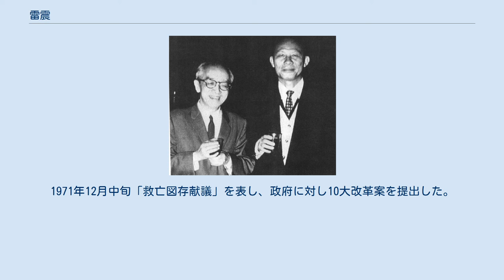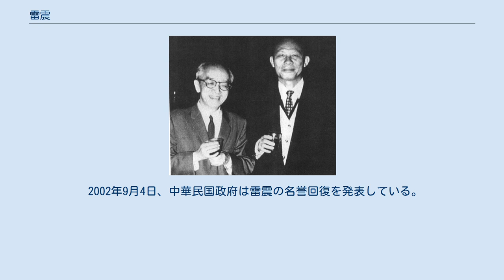雷震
雷 震（らい しん）は、中華民国の政治家・言論人。
字は儆寰。
無実の罪により軍事裁判で10年の実刑判決に処せられた。
 青年期に日本に留学し、1917年に中華革命党に参加。
1926年、京都帝国大学法学部を卒業した後、大学院に進学し憲法を専攻した。
同年中国に戻った後、1927年に母校である浙江省立第三中学（今の湖州中学）校長に就任し、後に国民党政府法制局編審に任命され王世杰の部下となる。
1932年には中国国民党南京党代表大会主席団主席、1934年7月には教育部総務司司長を歴任。
日中戦争間は蔣介石の信任を得て国民参政会副秘書長などに任命される。
1946年1月、政治協商会議秘書長に就任し、各党派の意見の調整に当たる。
制憲国民大会開催前後には、中国民主同盟に参加していた青年党と民社党の制憲大会への参加協力工作に従事し、1946年11月中旬に制憲大会の代表兼副秘書長に任命される。
1947年に国民大会の代表に選出、同年4月に行政院政務委員に任命されるも1948年に辞職。
 1949年、上海に於いて胡適、王世杰、杭立武等と共に雑誌『自由中国』の創刊準備に着手し蔣介石に報告、その賛同を得る。
しかし中国共産党の軍隊が長江を越えて進撃し上海に迫ったため、雑誌の創刊は実現しなかった。
その後湯恩伯と協力し上海、廈門の防衛に従事し、同時に国民党の改革事業に着手した。
1949年、台湾に渡り杭立武と再び雑誌創刊を協議した。
杭立武は当時教育部部長であり、その協力を得て『自由中国』社が成立、11月20日には隔週刊誌として『自由中国』が台北に於いて創刊された。
発行人は当時アメリカにいた胡適を、雷震は実際の責任者として経費、編集などを担当した。
その後政治改革によりアメリカの援助を獲得する政策を打ち出した蔣介石により、自由派活動家の政府登用が行なわれ、1950年、蔣介石の国策顧問として招聘される。
 『自由中国』は初期に反共蔣介石支持の立場で発言を行い、蔣介石と密接な関係を構築していたが、1951年6月初、刊頭で夏道平により「政府不可誘民入罪」と題する社説が発表され問題とされた。
当初は自由派を優遇した蔣介石であるが、アメリカの援助を獲得すると政府内での自由派の立場は弱まり、雷震と蔣介石の関係も次第に疎遠になり、1953年には国策顧問等の職を解かれる。
1954年末より『自由中国』では教育を救えというキャンペーンを行い、これに不満を抱いた国民党は雷震の党籍を剥奪した。
 『自由中国』の言論は次第に「民主反共」の立場に変化し、憲政下での民主化と自由人権を主張し、これに反対する蔣介石への批判を強め、両者の間に緊張関係が生じた。
1956年に出版された特別号では自由派活動家からの蔣介石に対する提言が特集されると、政府による言論規制が敷かれることとなった。
その後も『自由中国』は政府との全面論戦を挑み、殷海光が執筆した「反攻大陸問題」で政治的タブーであった野党問題に触れ、野党の存在こそが問題を解決するためのキーワードであると主張した。
雷震は1958年より李万居、呉三連、高玉樹等78人によって「中国地方自治研究会」の設立を準備したが、行政当局からの許可が下りず計画は失敗した。
 1960年、雷震と台香の在野活動家は共同署名で蔣介石が憲法に違反して総統を3期連任することに反対。
5月4日、野党結党の必要性を主張、野党が参加した選挙による政治バランスの構築を唱え、5月18日、非国民党活動家で選挙改革推進活動を行い、新党結党を主張し、公正な選挙に依る民主的な社会の実現を要求した。
同日「地方選挙改進座談会」の結成が採択され、雷震は座談会の召集委員に就任、李万居、高玉樹らとともに広報を担当した。
その後7から8月のに4回分区座談会を開催し、党名も「中国民主党」と決まった。
しかし政府情報機関はこの動きを監視、9月4日に雷震、劉子英、馬之驌、傅正は逮捕され、軍事法庭にて共産党スパイを隠匿し反乱を扇動した罪で懲役10年が宣告された。
当時アメリカ在住であった胡適は台湾に向かい蔣介石に対し情状酌量を求めたが、この要求は受け入れられなかった。
 1970年9月4日、10年の服役満期により出獄。
1971年12月中旬「救亡図存献議」を表し、政府に対し10大改革案を提出した。
その中で政治改革、軍事改革を行い民主化を実現させ、国...